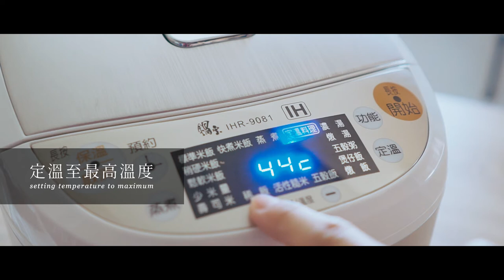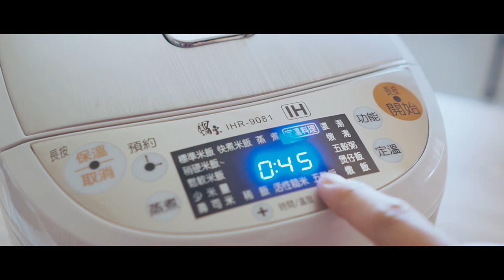IH電子鍋牛奶玉米燉飯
義大利燉飯,最迷人之處
在於濃郁風味被包裹在米粒和類似醬汁口感裡
每一口都能嚐到滿滿的味道!
更讓人歡喜歡喜的是,看似濃稠柔軟的米飯
還帶有Q彈的口感,一點都不軟也不爛
米心煮的通透不帶生不帶粉,簡直就是魔法
更妙的是，猜測入口會黏稠糊糊的
咀嚼時卻冒出大量的水分來,第一次
吃到義大利當地的燉飯,真的有被嚇到的感覺

原來米飯也能這麼好吃!

知道義大利燉飯的做法後
才明白,這樣特殊又迷人的結果
是需要較長的時間處理才能獲得

現在用電鍋也有辦法做到7分像
且小朋友應該會非常喜歡
濃濃牛奶香加上香甜的玉米
誰能抗拒呢!

心得分享-

頭一遭用電子鍋做燉飯是個奇想
雖然之前有耳聞，但自己是不太相信
這樣做出來的成品會令人滿意
後來第一輪試做的時候
吃到的是比利時燉飯（慘遭滑鐵盧）
飯全都糊了黏黏的，像北部粽子...
整個火都上來了！
來PK啊～林北輸不起

最後終於修成正果，有幾個要點分享

＊米我用的是東部米
＊大顆點比較合適
＊容易出水變色的蔬菜燙熟或炒過煎過最後拌進去
＊烹煮時間到請溫柔的拌飯，水會米粒吸進去變稠
＊起司千萬不要放太多，尤其是PIZZA用的那種起司（有含澱粉）

其他電子鍋我沒有用過
特性跟時間上，也許會有出入
大原則是IH電子鍋＆均勻加熱
且火力要猛～不確定可不可行就

Equipments & etc:
Camera : Sony A6300
Lens : 28mm F2
Editting : DaVinci Resolve 14